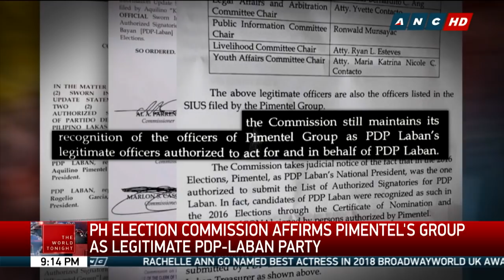The World Tonight: Comelec - Koko Pimentel's group is legitimate PDP-Laban party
The Commission on Elections resolves the leadership row in the ruling PDP-Laban party of President Rodrigo Duterte. It affirmed the faction of Senator Aquilino Pimentel III as the party's legitimate representatives.